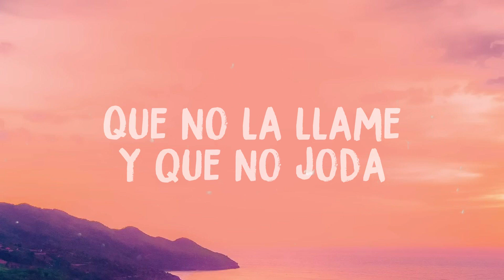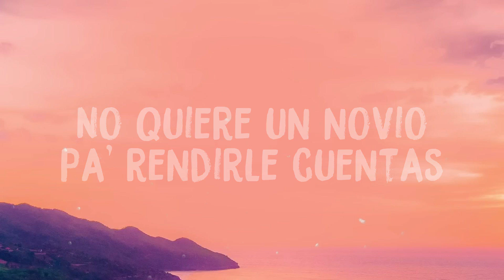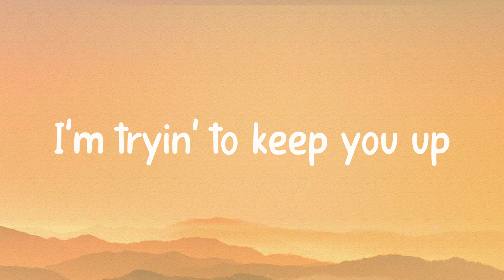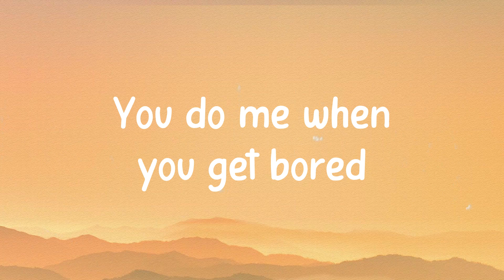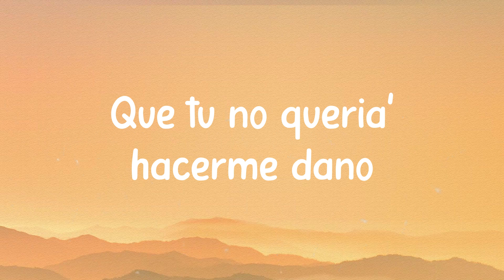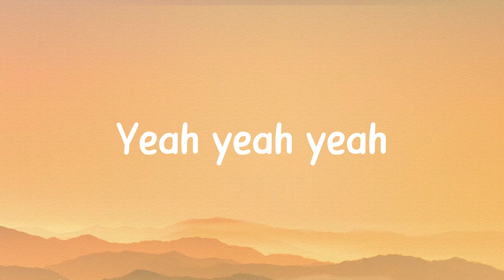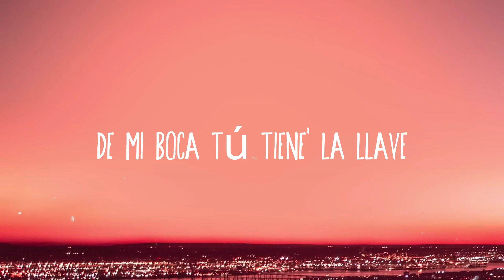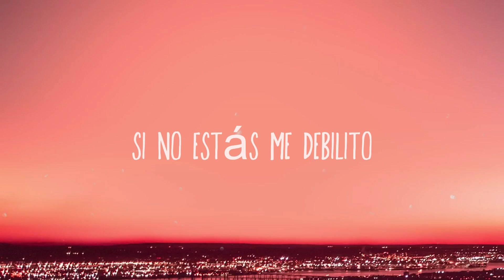HP - Maluma (Lyrics Video)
HP - Maluma (Lyrics Video)  del  HP
Maluma
 Maluma baby
 Ella no está buscando novio
 Quiere salir a joder
 Quiere olvidarse de ese bobo
 Porque el cabrón le fue infiel
 Oh no no no
 Le rompieron el corazón
 Y no busca a nadie
 Que se lo reponga
 Sólo quiere a alguien
 Que se lo ponga
 Ella quiere un man
 Que no la llame y que no joda
 Pa' reemplazar al perro
 Que no la valora
 Quiere aprovechar que está
 Más buena y más de moda
 Empezó a meterle al gym
 Desde que quedó sola
 Las envidiosa' dicen que
 Eso se lo hizo el cirujano
 Pero es ella misma queriendo salir del daño
 Quiere salir fumar beber
 Subir un video pa' que lo vea él
 Pa' que se de cuenta de lo que perdió
 Pa' que el hijueputa se sienta peor
 No busca novio no
 Y cuando se suelta
 No existe una amiguita que la pare
 No quiere un novio pa' rendirle cuentas
 No necesita ningún HP en el party
 Que la pare
 Que la pare
 Yeah yeah yeah yeah
 Para olvidarte de ese bobo
 Cuenta conmigo mujer